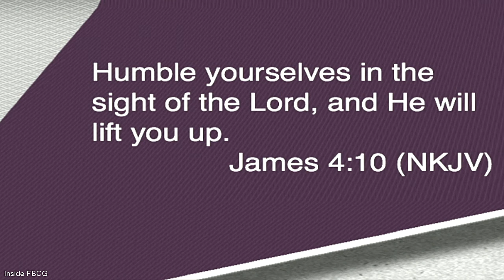"The Keys To Draw Closer To God" Pastor John K. Jenkins Sr. (Powerful Word)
First Baptist Church of Glenarden, (DVD or CD 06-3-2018, 12PM)